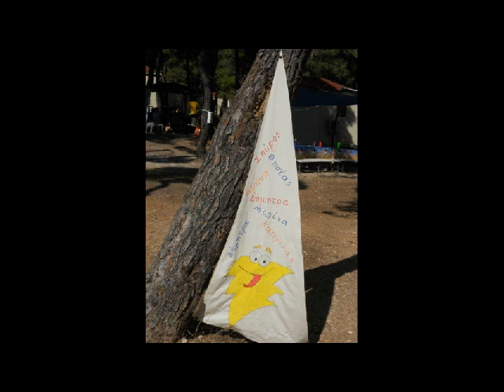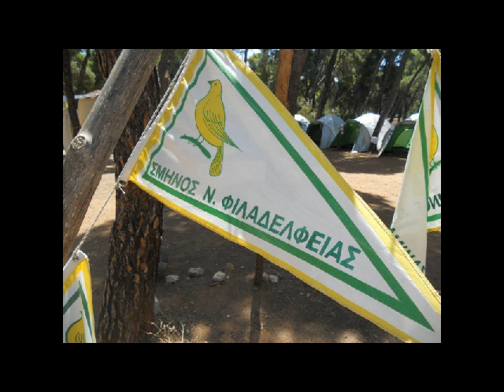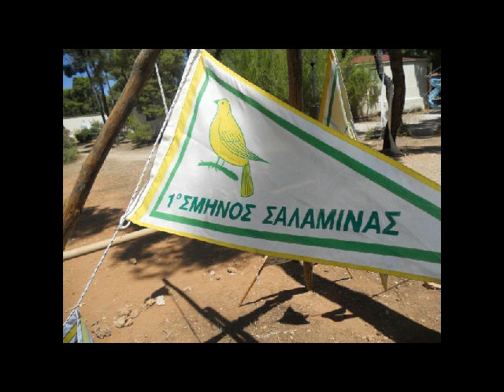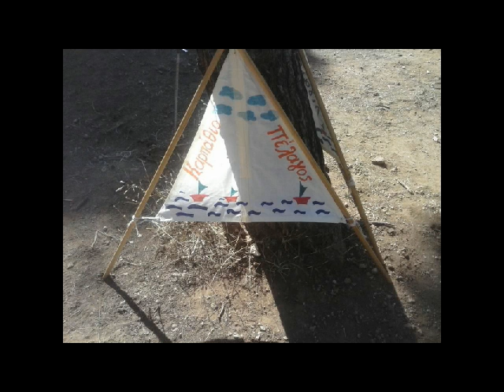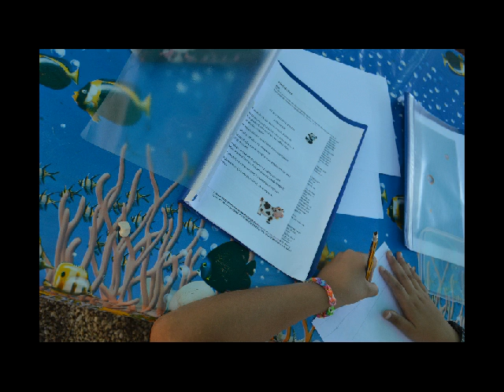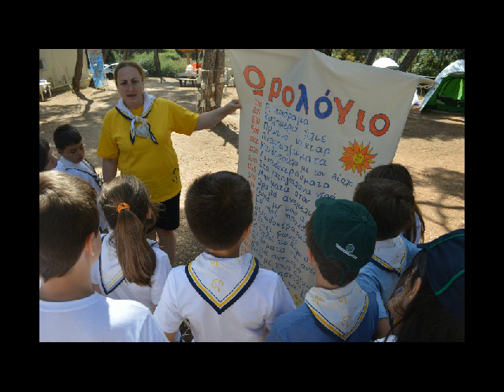Το Μυστήριο του Χαμένου Ανέμου - Χαρούμενο Δάσος 2014 φωτογραφική ανασκόπηση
Το Μυστήριο του Χαμένου Ανέμου - Χαρούμενο Δάσος 2014 φωτογραφική ανασκόπηση από τα Σμήνη Ανάκασας , Θρακομακεδόνων, Ν. Φιλαδέλφειας , Πειραιά και Σαλαμίνας στον Άγιο Ανδρέα 5-11/7/2014